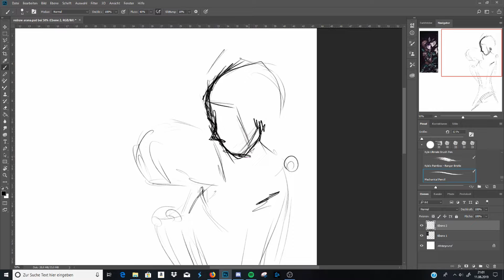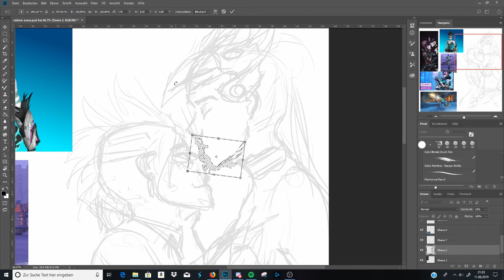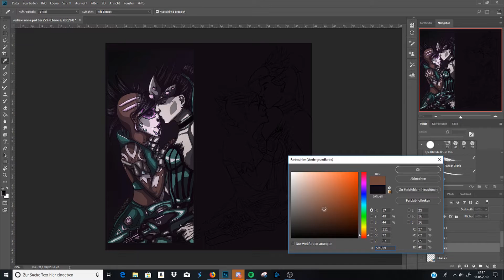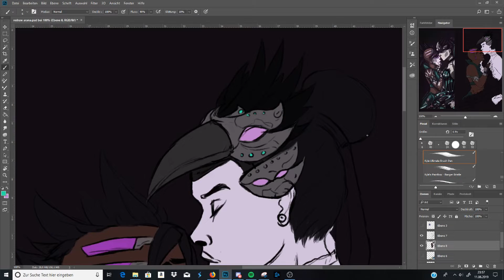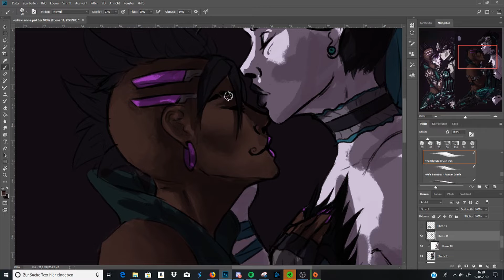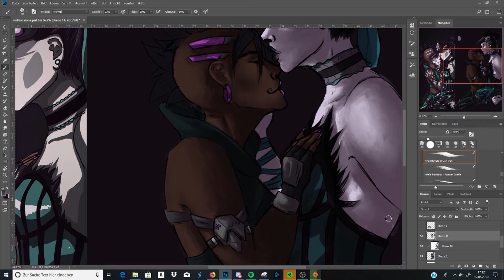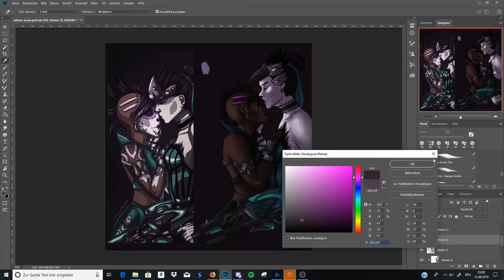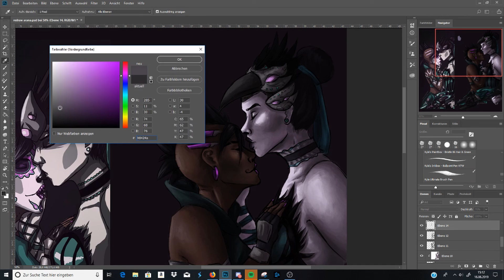Timlapse - Azúcar & Odile (Overwatch fanart)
this is a redraw i did of a really old piece i posted on tumblr years ago! i had a lot of fun and it was really encouraging to see how much i've improved.

"Krale - Among Trees" is free to use as long as you give credits.